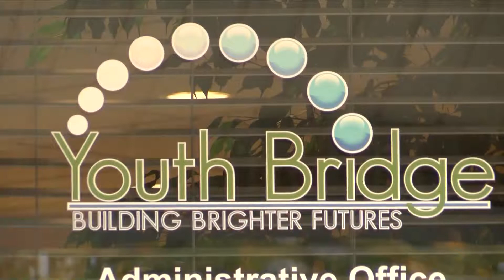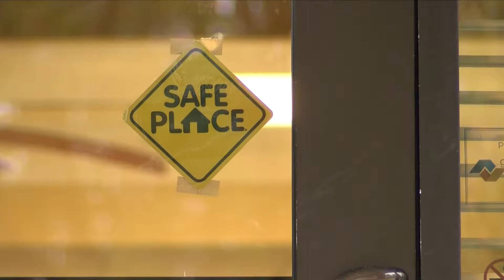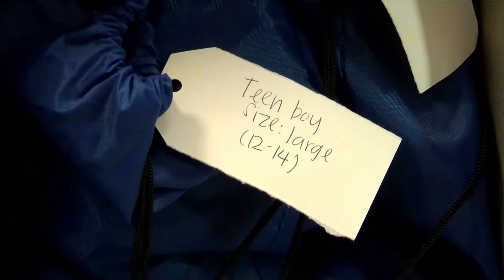Arkansas leads the nation in traumatized kids